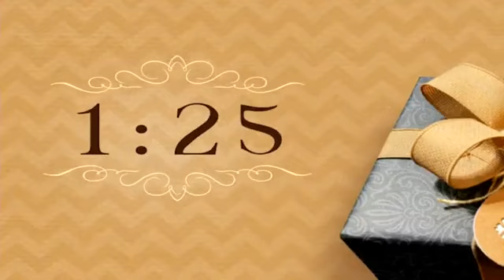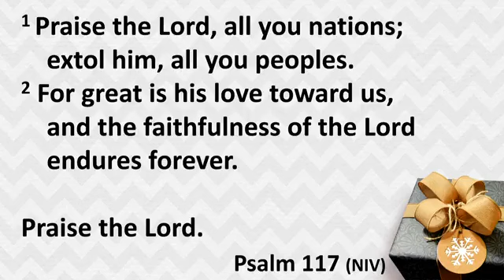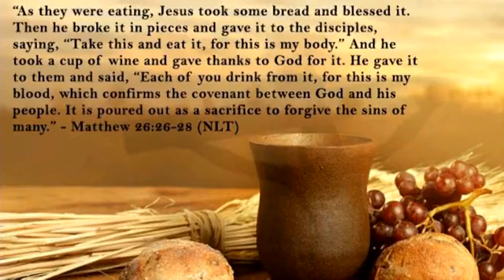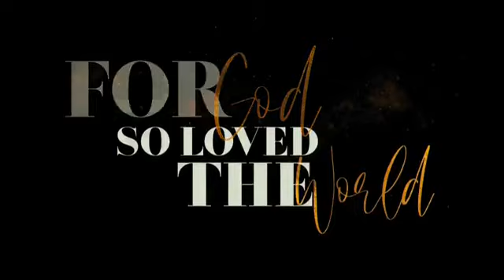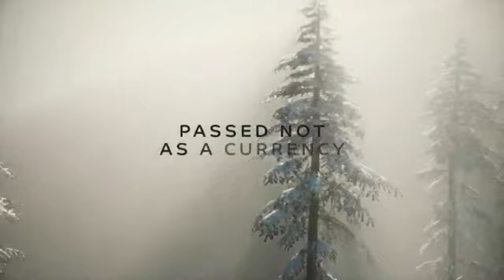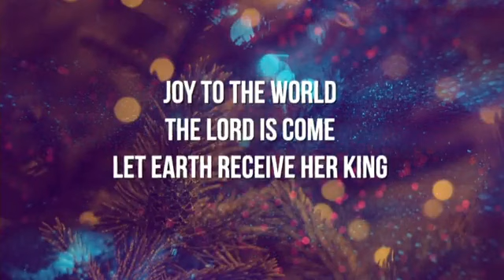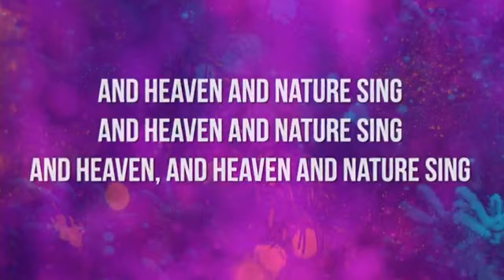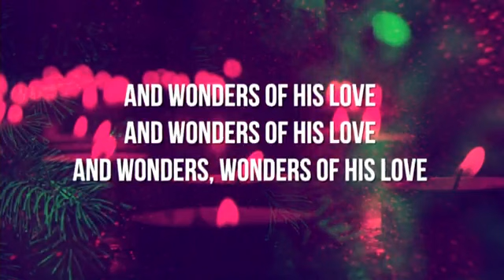2023 November 26 Worship Service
The Ultimate Gift for Christmas
God's Grace given to us!
Cleveland Church of Christ, Minnesota USA